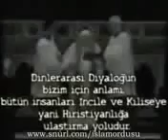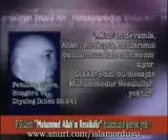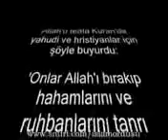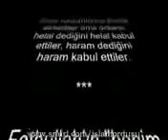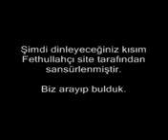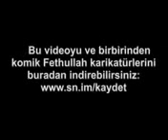fetullah gulen in her yerden kaldirttigi video feto gerçeği